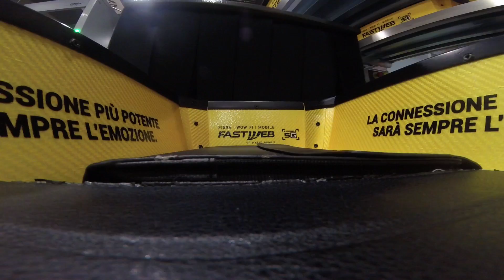Я не ожидал этого. Прием в Министерстве обороны | Эпизод 16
Неожиданно для меня, закончился тренировочный сбор в Италии. Пришлось вылететь на пару дней раньше и побывать на фестивале Армия России 2017